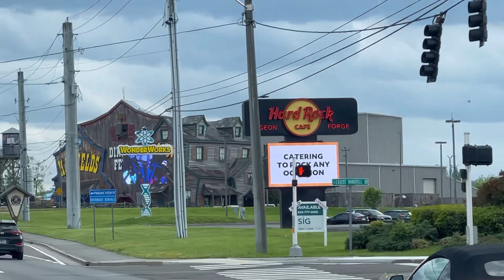Pigeon Forge - Sunday Cruising the Parkway! Cloudy & VERY Windy! Traffic & Crowd @ 5:30PM 4.30.23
Light crowd today on the parkway. It is extremely windy outside.